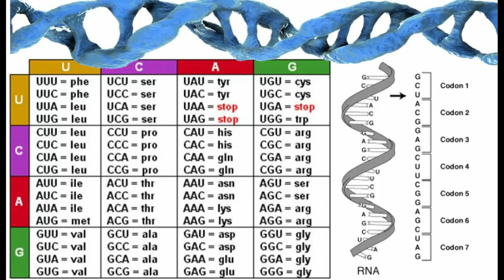1 Hour DNA RNA Codon Activation Mantra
LISTEN TO THIS MANTRA WHEN YOU GO TO BED!  If someone has an original hour long ambient song that I can put this mantra to, please let me know!

Every day, I work on my DNA/RNA using a wide range of practices, including sigils, sound, visuals, energized water, affirmations, mantras, binary code, and meditation. You can find out more about my exact process in this article, "How Can We Change Our DNA Right Now?"

Yesterday was the first day that I did my "Walk of Gratitude" while listening to this 1 hour mantra.  On the version I listen to, I looped it over a song by Merlin's Magic  called "Reiki Healing".

I have a sciatica issue on my L3/L4 where the bones are compressed. Normally, I can only walk for about 15 minutes before I have to squat down and stretch my back.  Yesterday, while listening to this mantra, I walked the entire beach (over an hour) without any pain or having to stop.  When I reached the end of the island, I decided to power walk on my way back, to see how quickly I could make it.  It took 45 minutes to get back and once again, NO PAIN and NO STOPPING!

I couldn't help but think that it's attributed to listening to this mantra.

While on my walk, I would primarily focus on the mantra, but occasionally, I would envision that my DNA/RNA has reverted back to when I was a healthy 12 or 13 years old.  I envisioned my body healing and regenerating back to its healthy template.

I'm a Stage 3 cancer survivor, but even after beating cancer in 2007, beating the sciatica pain is a greater miracle because the cancer wasn't painful, sciatic is.

Feel free to use this for your mantra.  Also, you may want to record it in your own voice, or add (or subtract) something to it to mke it your own.

Feel free to lay it on top of any ambient music you enjoy listening to as well, if you have the software to do so.

I use Mixcraft 3 (it's an older version of Mixcraft) to record, loop, and overlay the mantra onto music.

Sending you all infinite love and light,

Gregg